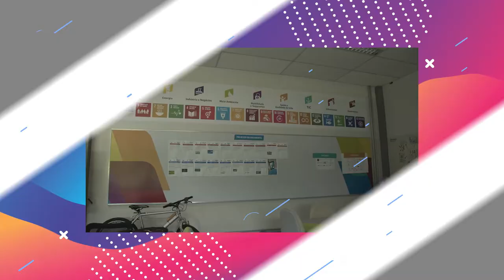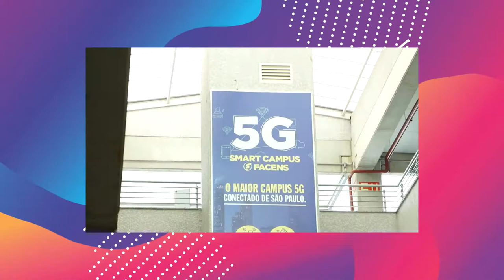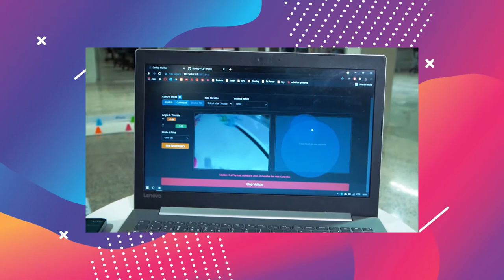Top Facens #4 - 45 anos de Facens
Parabéns, uhul! Hoje é o seu dia, que dia mais feliiiiiiiiiiiiiz! 🥳

Em 30 de setembro, a Facens comemora 45 anos de muita inovação e tecnologia! E é claro que o Top Facens não ia deixar essa data especial passar despecebida!
Dessa vez, JP traz pra gente 5 curiosidades sobre os 45 anos de Facens que você e todo mundo precisa saber!

Conta aqui pra gente se você já conhecia alguma ou se sabe de outras curiosidades!

E claro, se você tiver sugestões de listas para o Top Facens, é só escrever pra gente nos comentários ;)